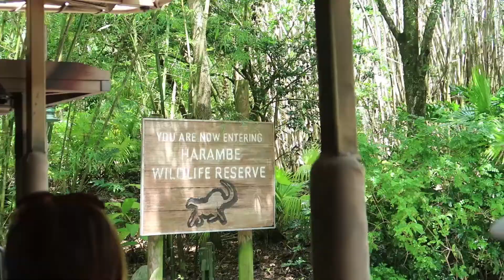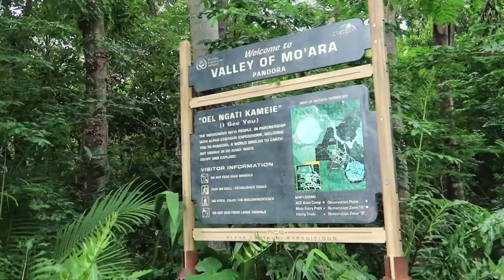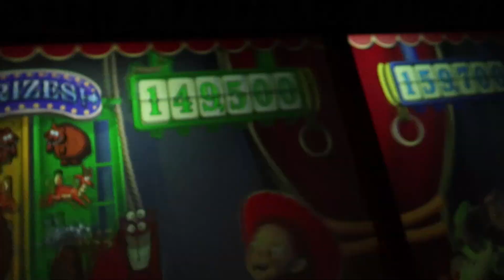Is Pandora: The World Of Avatar the Best Land at Disney World?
We are back at the Animal Kingdom for the first time in 2 years!  This was our first time experiencing the park at night time.  We also had our first views of Pandora: The World of Avatar!  We were able to ride both rides in Pandora, and even got on Navi River Journey with a 5 minute wait!  This was our first time being on the Kilimanjaro Safari at night time, which was really special!